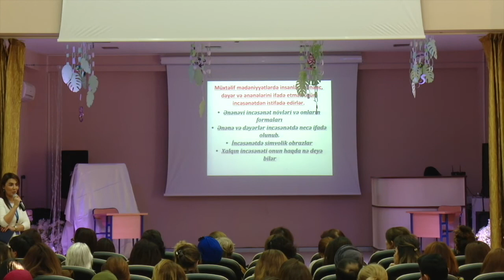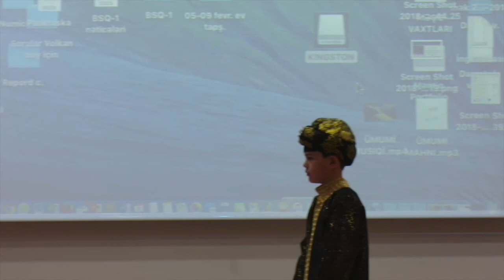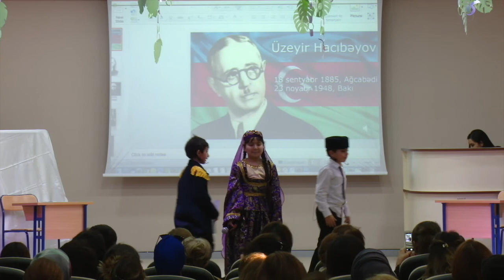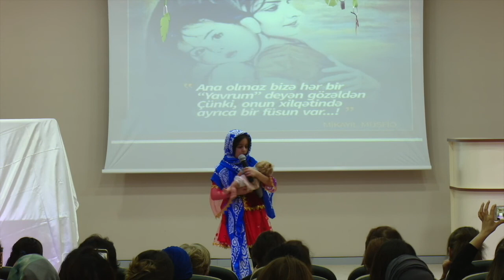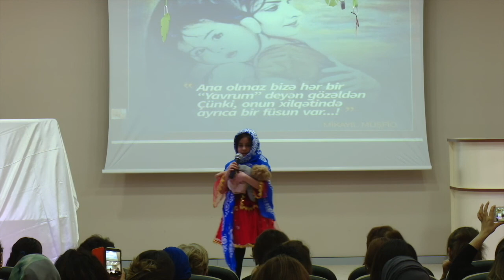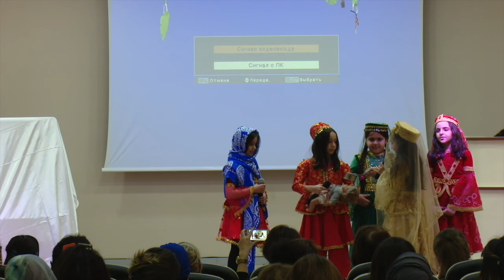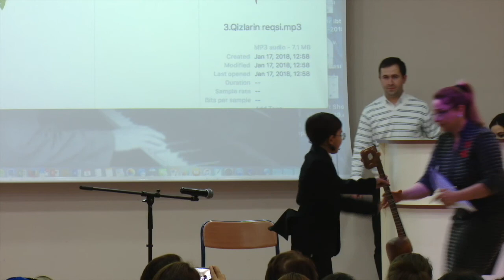"EAS EC" LLC The 3rd Grade Students PYP Assembly in Azerbaijan Language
"European Azerbaijan School Education Complex" LLC The 3rd Grade Students PYP Assembly in Azerbaijan Language